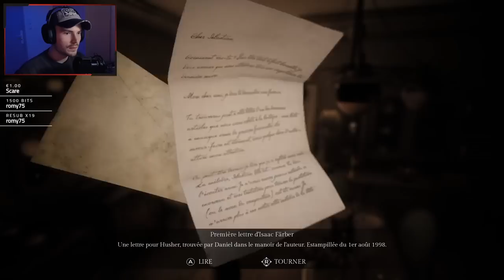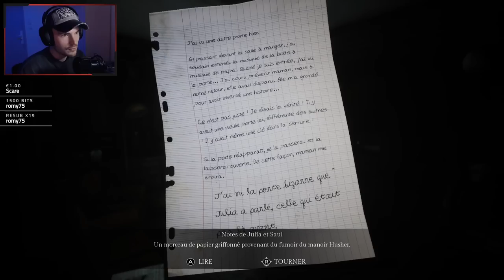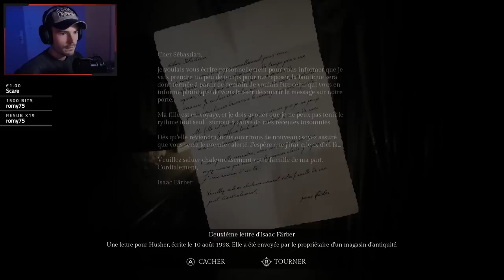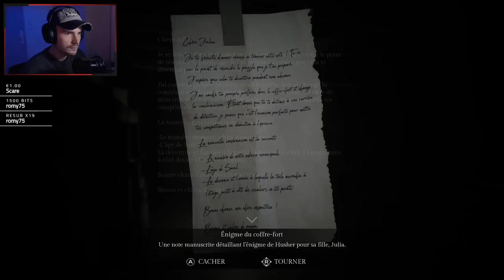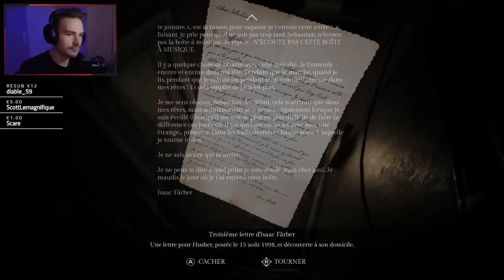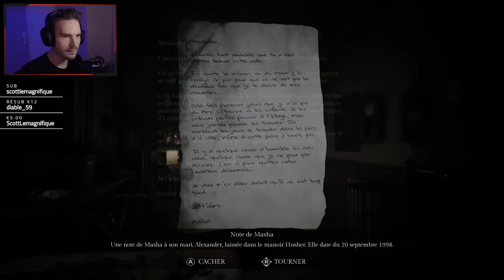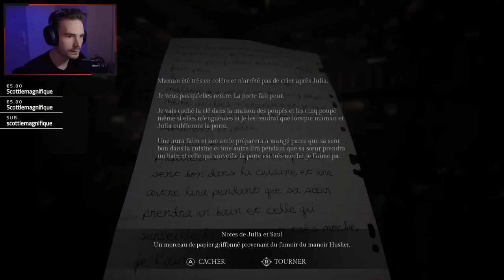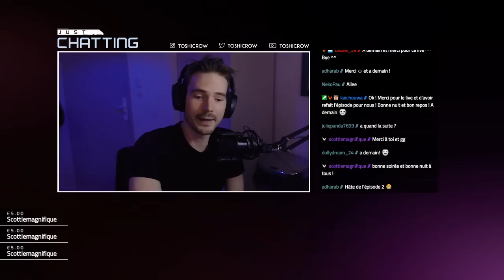UN MANOIR, DES ESPRITS ET BEAUCOUP DE PEUR !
Le jeu ► Song of Horror